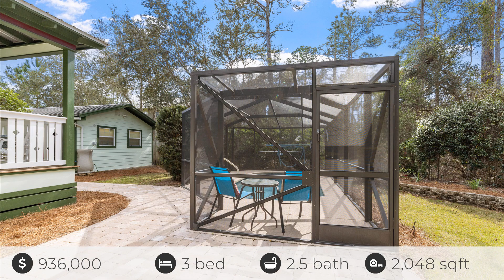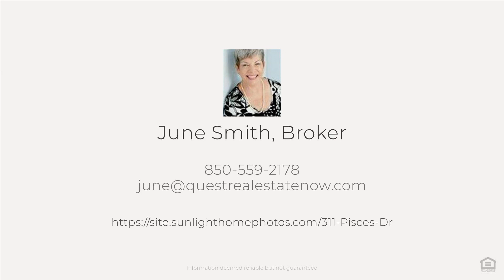311 Pisces Dr, Santa Rosa Beach, FL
See the Property Website! :: June Smith, Broker - :: This 2-story Florida Cottage with a private screen-enclosed, swimming pool has a long list of upgrades, to include major mechanicals and many smart features with remote controls for convenience and security. The design of this perfectly maintained home is open, spacious, and bright. The first floor includes a living room, a dining room, a large kitchen, a half bath, a laundry room, and an office. The Master Suite and bathroom, along with two more bedrooms and another bathroom, are laid out on the second floor, offering privacy for each room. The large windows throughout the entire home provide views of a generously sized, private, and beautifully landscaped yard with added irrigation and lighting. The southern-style wrap-around porch is the perfect connection to the updated, heated pool and stone patio for outdoor cooking and entertaining. A heated and cooled garage is fully equipped with storage and workshop features. Bay Pine Shores is privately situated along Choctawhatchee Bay with several multimillion-dollar Bayfront homes. It is a very short distance to the Gulf beaches, bay front parks with boat ramps, Scenic 30-A known for its famous scenic bike trail along our rare coastal lakes, state parks and famous resorts. Convenient to wonderful dining, shopping, and entertainment Santa Rosa Beach offers. Located only 8 miles from Ascension Sacred Heart Hospital and associated medical offices